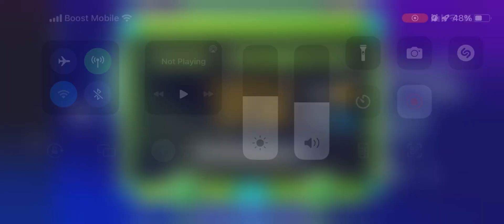“Cosmic Rush” (Easy Demon) by OxNano [Geometry Dash Mobile]